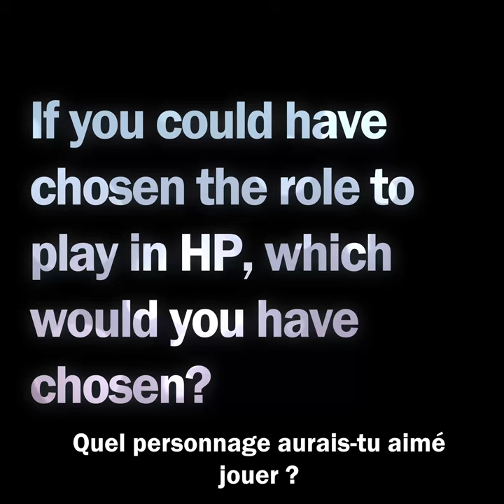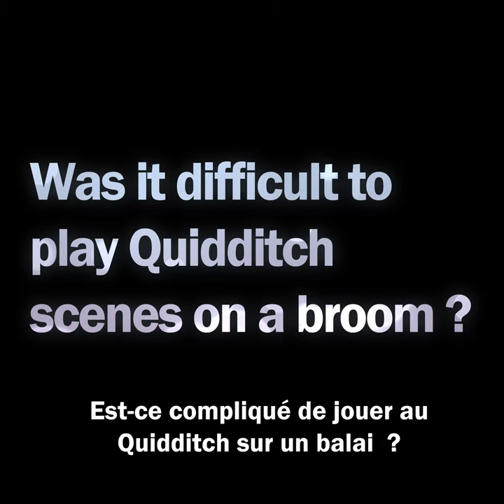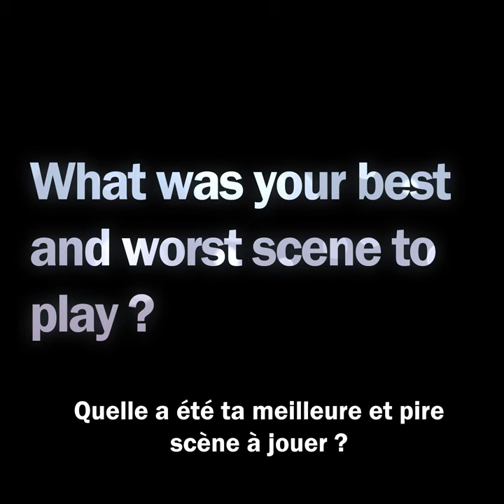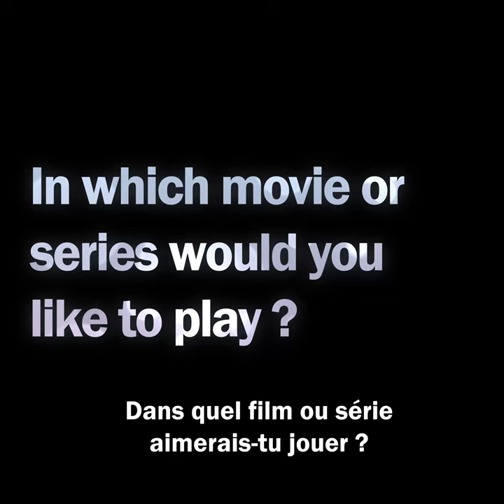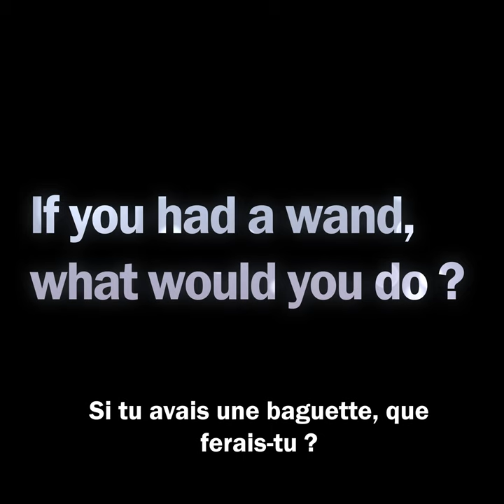Interro Punchline : Sean Biggerstaff alias Olivier Dubois (Harry Potter)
[SOUS TITRES FR]
Interview exclusive : Sean Biggerstaff alias Olivier Dubois

Aujourd'hui, nous avons interviewé le célèbre acteur de la saga "Harry Potter" qui interprète le personnage de Olivier Dubois.

Qui est Sean Biggerstaff ? Quelles anecdotes peut-il nous raconter concernant le tournage ? Qu'est ce qu'il ferait si il avait une baguette magique ?

Toutes les réponses dans cette vidéo !

Merci à Sean Biggerstaff, nos partenaires sans qui, cela n'aurait pas été possible : Sylvoë (site e-commerce de produits pop culture), Imagin'ères (boutique à Toulouse de produits pop culture).

⭐️⭐️⭐️ Nous soutenir et nous aider ⭐️⭐️⭐️
- en partageant, en commentant et en likant nos vidéos (vous n'avez pas idée à quel point ça aide!  :)